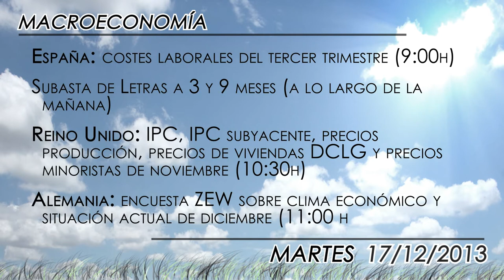Agenda económica del 17 de diciembre 2013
Los inversores estarán atentos a la reunión del Eurogrupo y cualquier declaración que podrían realizar los ministros de Finanzas de la Zona Euro sobre su progreso en la unión bancaria. En el plano macro, centrarán su atención en los datos de inflación de la Zona Euro o las encuestas ZEW para la región y Alemania.